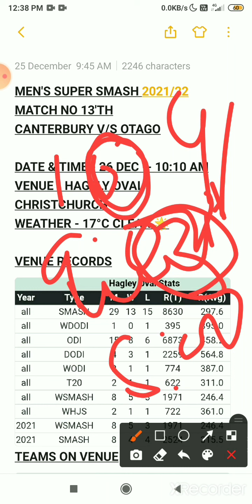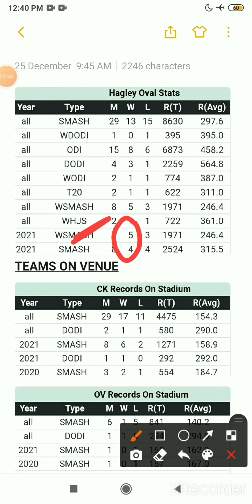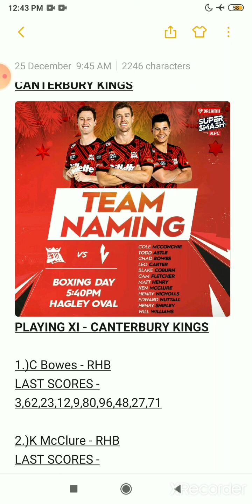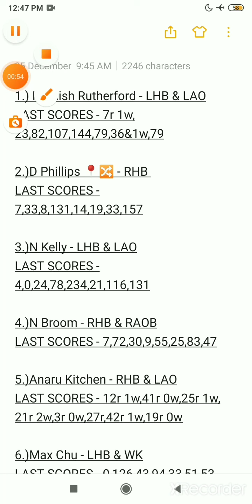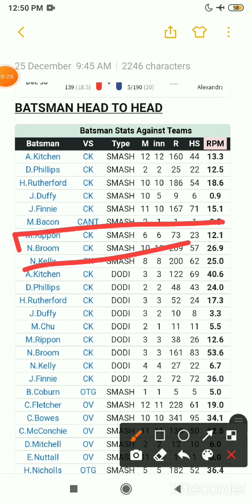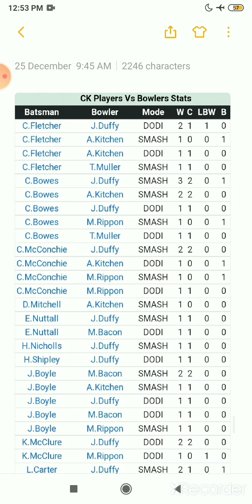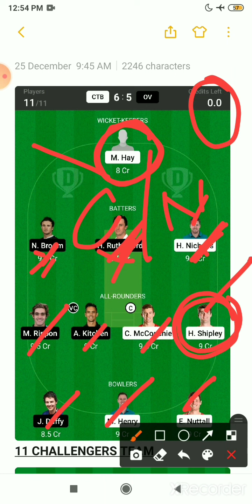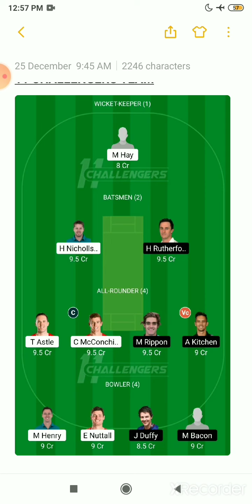CTB vs OV Dream11 Team,CTB vs OV Dream11 Prediction Today,CTB vs OV Dream11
VIDEO CONTENT ;

OV vs CTB pitch report
University Oval, Dunedin
University Oval, Dunedin Pitch Report
Dunedin Pitch Report
OV vs CTB dream11 team today
OV vs CTB today match prediction
OV vs CTB
OV vs CTB 2021
OV vs CTB 2021 highlights
OV vs CTB highlights
OV vs CTB dream11 analysis
OV vs CTB best dream11 team
OV vs CTB dream11 team prediction
OV vs CTB Playing11 2021
OV vs CTB 2021 Playing11
OV vs CTB dream11 best team
OV vs CTB dream team
OV vs CTB Live
OV vs CTB Match
OV vs CTB Prediction
OV vs CTB scorecard
Otgao vs Canterbury
Otago Volts vs Canterbury Kings
Otago Volts vs Canterbury Kings  dream11
Otago Volts vs Canterbury Kings  dream11 team
Otago Volts vs Canterbury Kings Live
Otago Volts vs Canterbury Kings Live Streaming
Otago vs Canterbury Live Streaming
New Zealand ODD
New Zealand ODD Live
Ford Trophy 2021
Ford Trophy Live Stream
Ford Trophy dream11 match today

1.This analysis is based on my Understanding, knowledge and instinct .While selecting your team, consider the points mentioned and make your own decision.

 2. Dream11 takes great care to comply with all central and state legislation in India to ensure that users are fully protected. Every contest on platform is carefully designed to comply with applicable statutes and regulations in India. Dream11 constitutes a 'game of mere skill', which makes the Dream11 game exempt from the provisions of the Public Gambling Act, 1867 (PGA). Dream11 is a legitimate business activity protected under Article 19(1)(g) of the Constitution of India

4. This Game involves an element of financial risk and may be addictive, Please Play Responsibly and at your own risk. Dream11 is a Fantasy Sports Gaming Platform in India Which is Very Famous and assures 100% Legality. This Video is Just for Knowledge Purpose.

5. Prime Teams© Does Not Promote any Gambling App and Not Liable for any Profit or Loss Which may Arrise from These Apps Dream 11, and fantasy cricket Both are the Game of "Skill".

6. The Relevant Law in India is Absolutely Clear that unlike games of "Chance", Games which Substaintially require a Player to Apply his Skills are Absolutely Legal